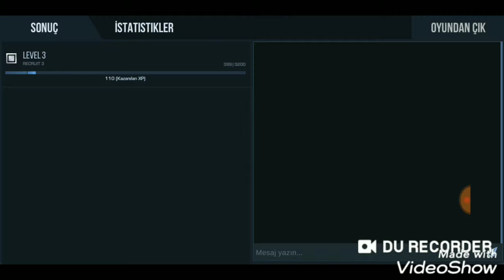Avtamat agali oyniyor super pro